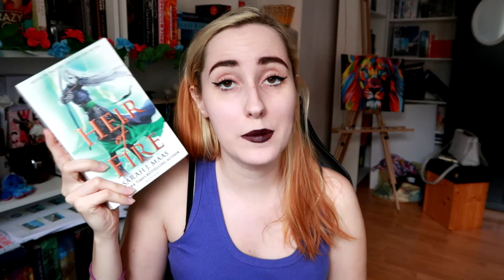✨ JUNE DESSERTATHON TBR 🍰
Hi my name is Mariana and I'm so happy you're watching my video.